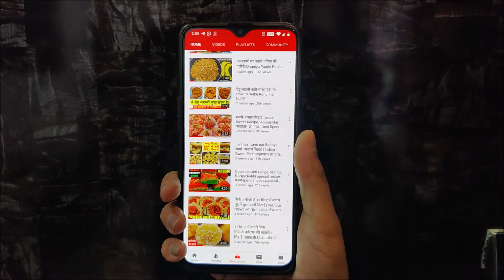अरबी की सूखी सब्जी की ऐसी नयी रेसिपी बनाऐंगे तो चिकन,मटन खाना भुल जाऐंगे | Arbi ka Bharta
अरबी की सूखी सब्जी की ऐसी नयी रेसिपी बनाऐंगे तो चिकन,मटन खाना भुल जाऐंगे | Arbi ka Arbi

चिकन भुना मसाला जो उंगलियां चाटने पर मजबूर कर देगा, चिकन रेसिपी, Chicken Bhuna Masala Gravy in Hindi

इस विडिओ को देखने के बाद आप मटर के छिलकों को कभी नही फेंकगे | Peels of Pea Pods

एक बार इस तरीके से गोभी की सब्जी बनाकर तो देखिए आप अंगुलियों को चाटने पर मजबूर हो जाएंगे |Gobi Sabzi